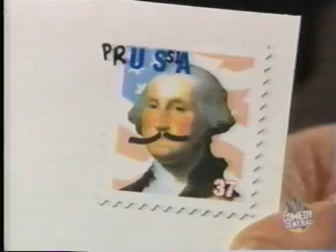What Goes on After the Show (2003)